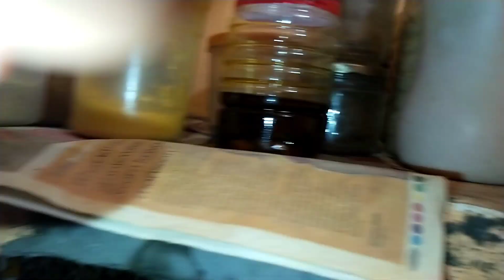करेले की भुजिया को इस तरह से बनायेंगे तो कभी भी करवा नहीं लगेगा guriya #😋by guriya blog #🙏🙏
karele ki bhujiya  l karele ki testy l sabji  karela payaj ki sabji l